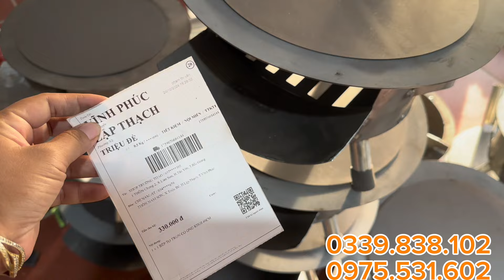XƯỞNG BẾP CỦI THÔNG MINH KHÔNG KHÓI ,,. GIẢM GIÁ CỰC RẺ …